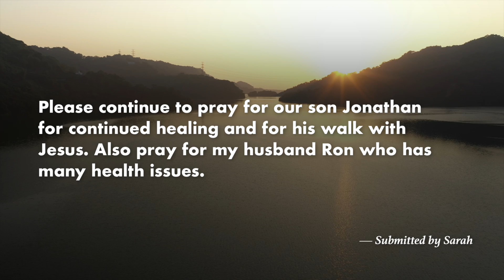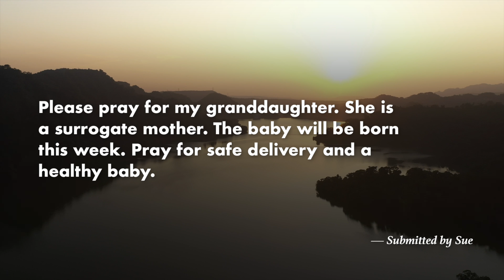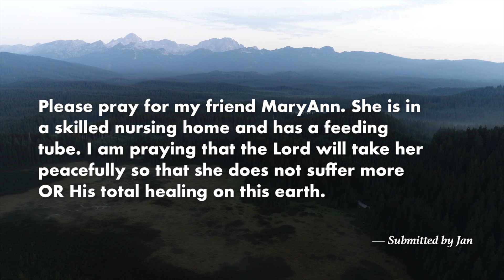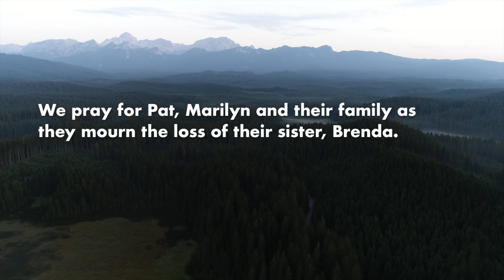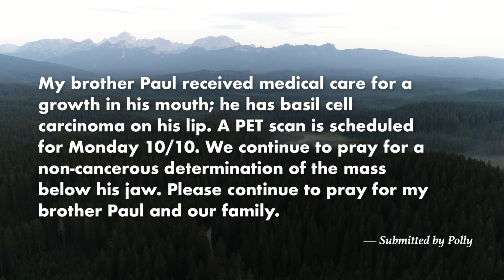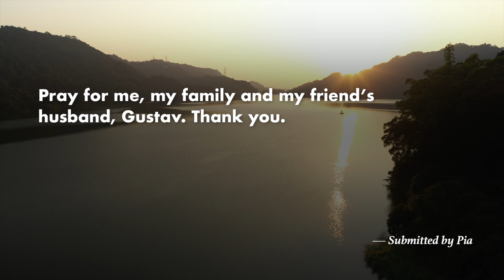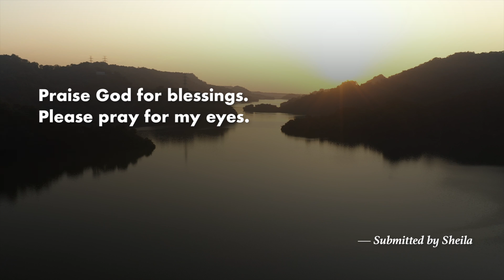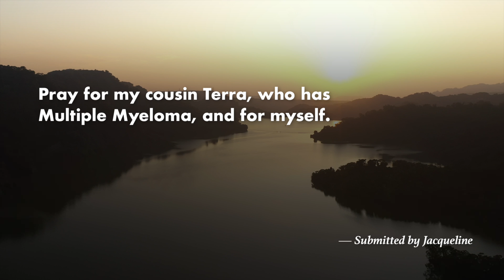BHC Prayse, Wednesday, October 12, 2022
Join us in prayer. Let us lift our hearts and voices to God.